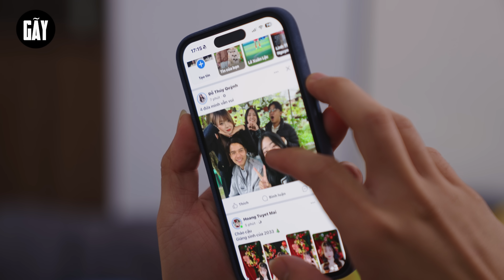CHÚNG TA CỦA 10 NĂM SAU | Hai Anh Em Phần 685 | Phim Tình Cảm Hài Hước Gãy Media